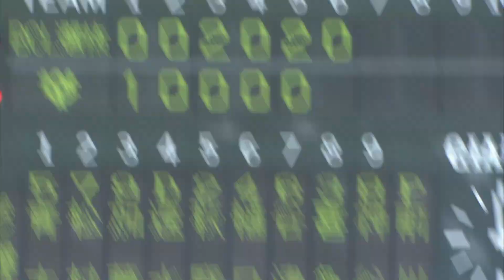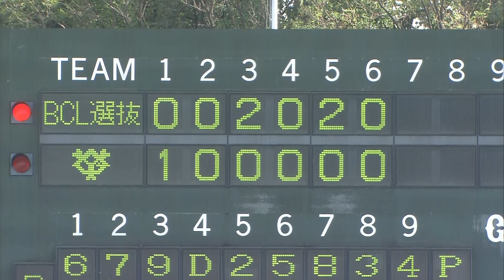【2019年ドラフト候補】無尽蔵のスタミナが売り！石川ミリオンスターズ 永水豪投手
2019年プロ野球ドラフト会議。運命の10月17日に「ドラフト候補」として名前が挙がっている選手がいる。彼の名は「永水豪」23歳。彦根東高卒業後、明星大学に進学。2018年よりプロ野球独立リーグ・BCリーグ石川ミリオンスターズに入団。持ち味はリーグダントツの8完投が表すスタミナ。BCリーグ選抜対巨人3軍戦の登板内容をノーカットで配信！

■今シーズン成績
防御率：2.21 21試合 155回 11勝5敗 125奪三振

・ルートインBCリーグ応援プロジェクト「Dreamers powered by KIZUNA 」

アスリートを応援するSNSアプリ「KIZUNA」の野球専用Youtubeチャンネルです。プロ野球レジェンドOBがルートインBCリーグからドラフトに指名される未来のスター候補生を取材・発掘した映像や野球指導レッスン、一流の野球人の対談等の映像を配信します。

▼協力頂いているプロ野球OB（※通称レジェンドOB）
・元日本ハムファイターズ：嶋田信敏氏
・元ヤクルトスワローズ・千葉ロッテマリーンズ・中日ドラゴンズ：ギャオス内藤氏
・元西武ライオンズ・日本ハムファイターズ：新谷博氏
・元横浜ベイスターズ・オリックス・バファローズ：古木克明氏
・元広島東洋カープ・読売ジャイアンツ：川口和久氏
・元読売ジャイアンツ・中日ドラゴンズ：川相昌弘氏
・元中日ドラゴンズ・西武ライオンズ・阪神タイガース：田尾安志
・元阪神タイガース：掛布雅之（オーナー付きシニア・エグゼグティブ・アドバイザー）

▼BCリーグ所属球団

プロ野球レジェンドOBが独立リーグ・ルートインBCリーグに所属する全選手の中からイチオシ選手を発掘し、ドラフトまで真剣に応援するドラマティックドキュメンタリー番組。昨年3回のトライアル配信を実施、今春4月3日よりリニューアル開始！

KIZUNAとは、「アスリート」と「ファン」を繋ぐスポーツに特化した世界初のSNSサービスです。既存のSNSは、情報をできる限り多くの人々に届けることができますが、強い絆が結ばれるわけではありません。KIZUNAはアスリートとファンの絆を深めるコミュニケーションプラットフォームです。

BCリーグは、その地域に生まれ、その地域から愛された、その地域で唯一のプロ球団が戦う場です。リーグは、地区制、前後期制、プレーオフシリーズを導入し、開幕からポストシーズンまで興奮と感動を与え続け、各球団は満員の観客で埋めつくされたスタジアムでより質の高いプレーをし、地域の方々に球場の内外で楽しんでもらえるような、地域色豊かな野球空間創りにこれからも“Challenge”してまいります。

Only One“Challenge”は、野球を通じてリーグが目指す地域の活性化、地域への貢献、プロ野球選手を夢見る若者の育成・指導に“Challenge”し続けるという思いが込められています。